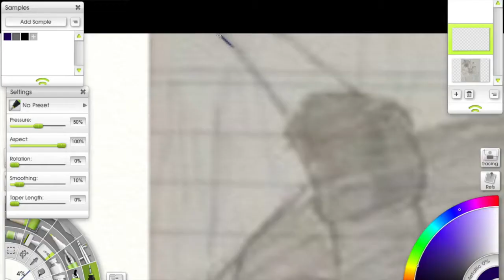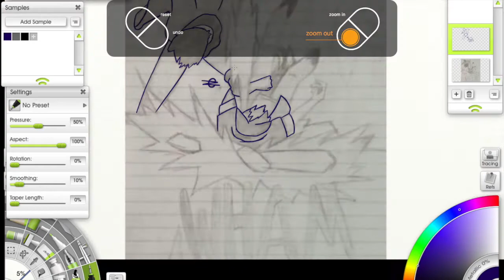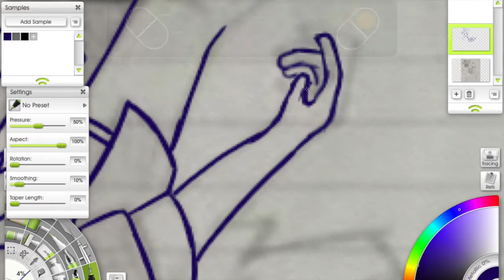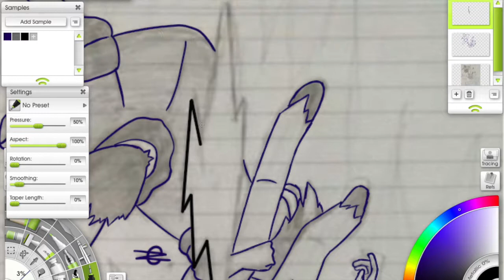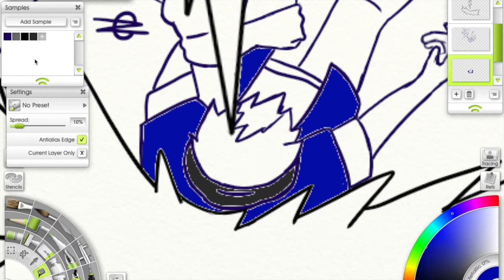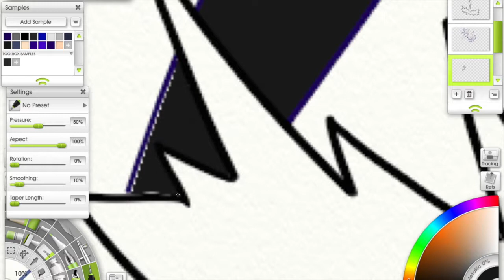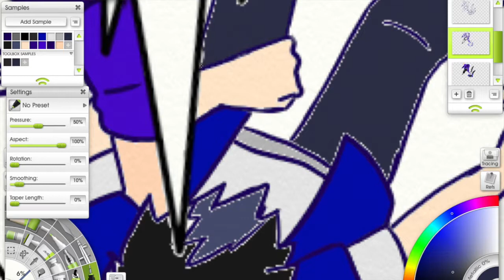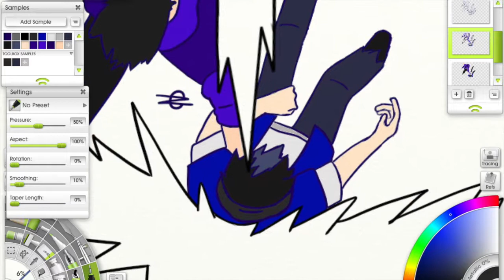Aaron VS Ein Startlight speedpaint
I bet Aaron really wanted to do this to Ein when he saw him there XD
haha

The Coming Storm

Isolated

Vision

Parting Glass

(Youtube Library)